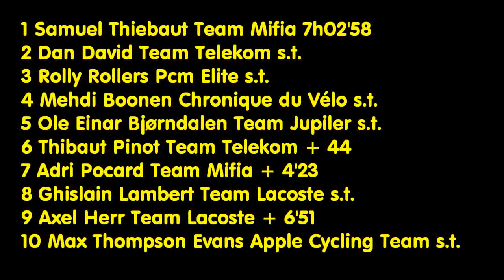CMV / Tour des Flandres [HD]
Ronde - CMV 2012.